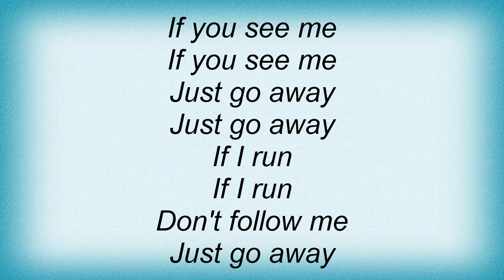Bikini Kill - Capri Pants Lyrics